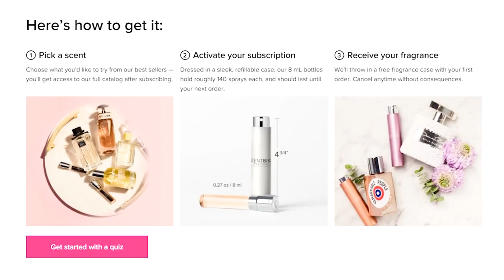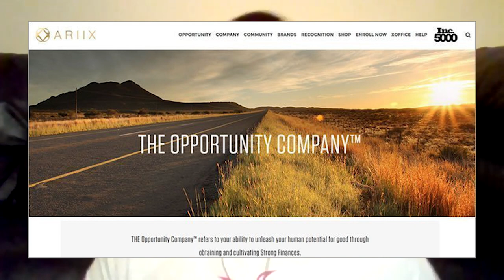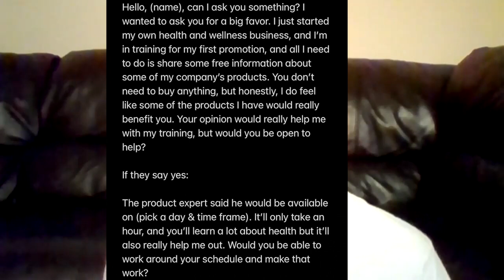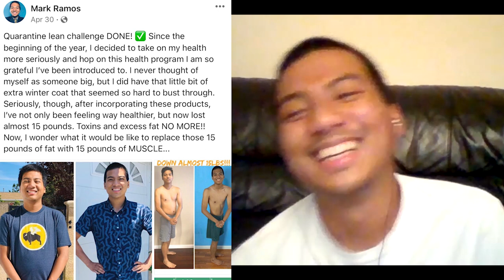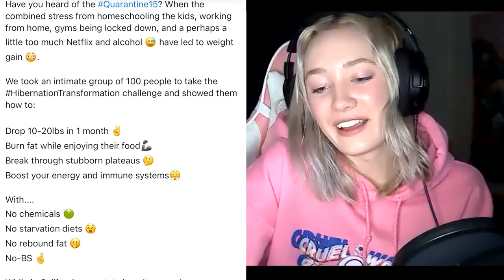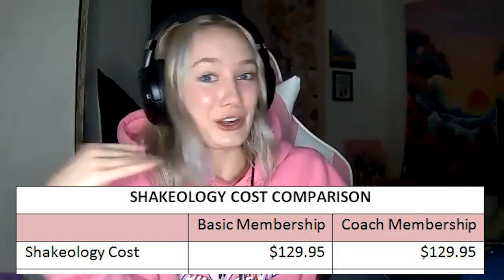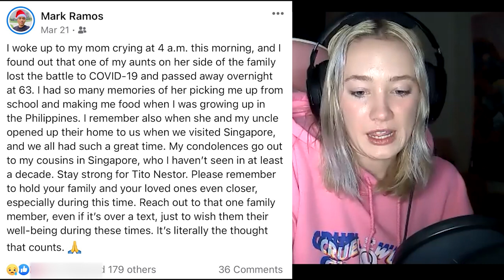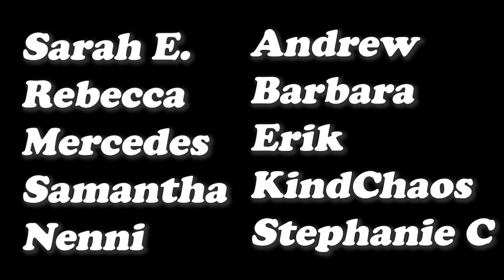TINDER DATE TURNED MLM REP?! Weirdest MLM Recruitment Story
I loved interviewing Mark and talking about his experiences as an mlm rep, let me know what interviews you'd like to see next!
Follow Mark's Instagram: markramos1216

Chapters
0:00 Intro
2:02 Sponsorship
5:11 Interview with Mark
50:55 Conclusion